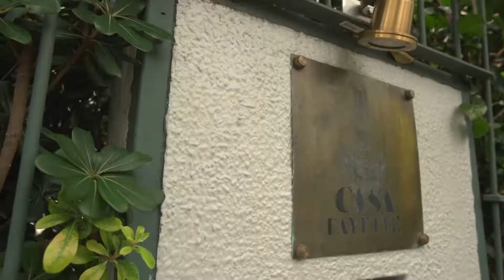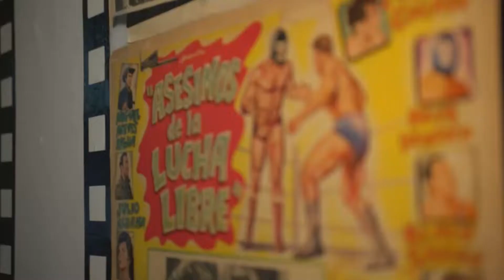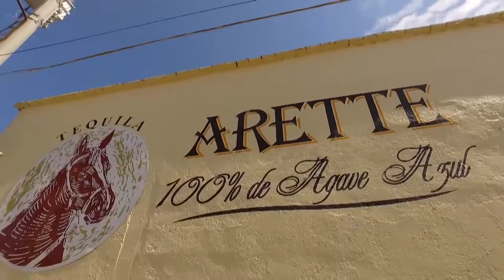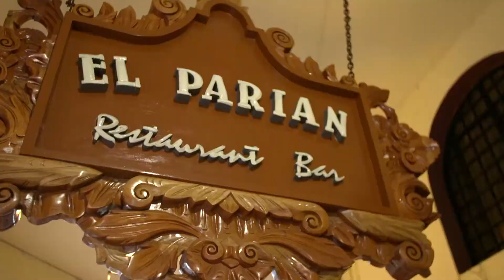Guadalajara | Un Pequeño Gran Viaje En 48 Horas con Iván de Pineda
Descubre junto con Iván de Pineda la ciudad de Guadalajara; la tierra de los mariachis y el tequila

¿Quién dijo que para viajar hace falta mucho tiempo? Con Iván de Pineda, 48 horas son suficientes para conocer y aprovechar cada ciudad al máximo. Un recorrido que incluye lo que muchos programas dejan afuera: el detrás de escena de cada viaje y las experiencias más interesantes de la mano de quien hace de viajar un estilo de vida.